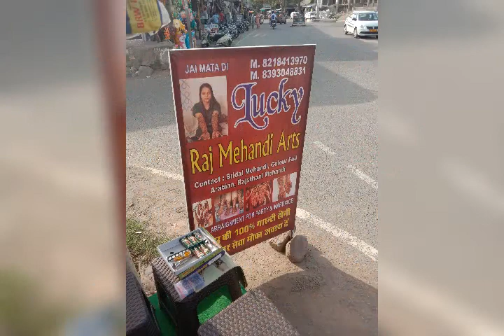Kangra Mehandi designs And Lucky Mehandi designs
Kangra Himachal Pradesh Lucky Raj Mehandi art jawali keriyan chock asuwani ganral stor guglara rod mo.8218413970#mehandi